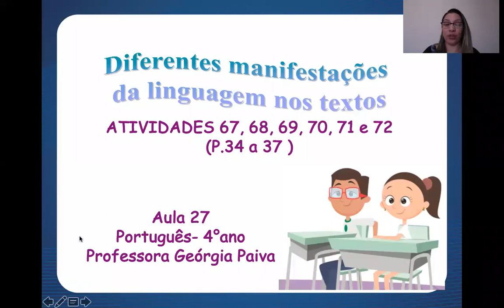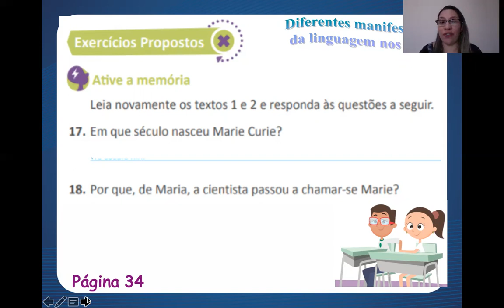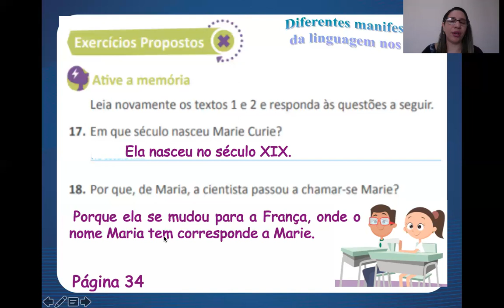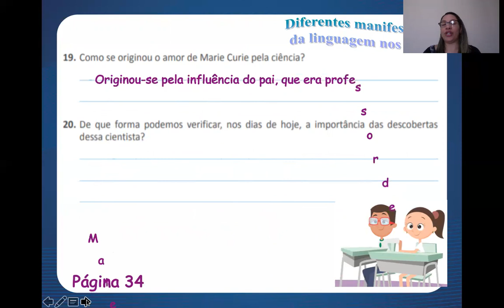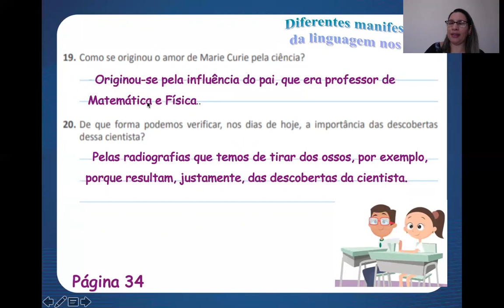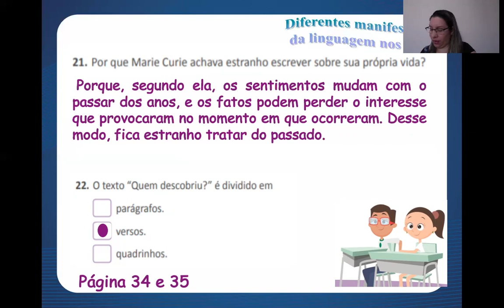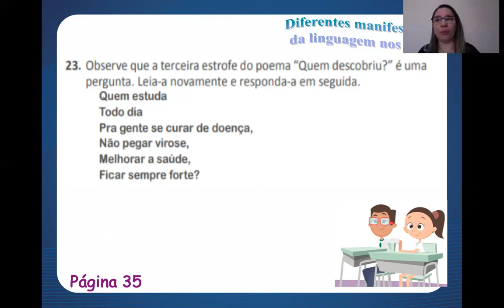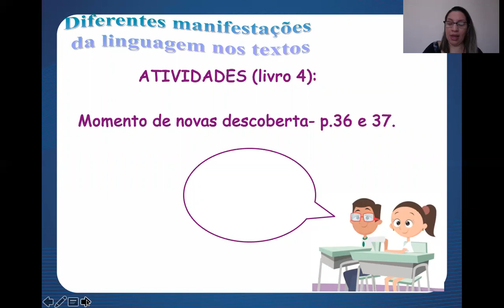Aula 27 de Português - 4º Ano - Professora Georgia Paiva